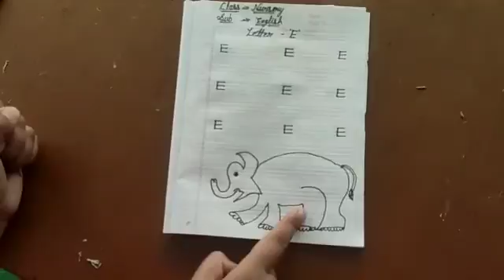Nursery English Letter E